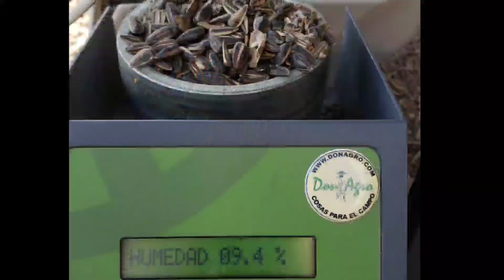Girasol 2019 2020 Carhue Argentina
Girasol sunflower harvesting Argentina